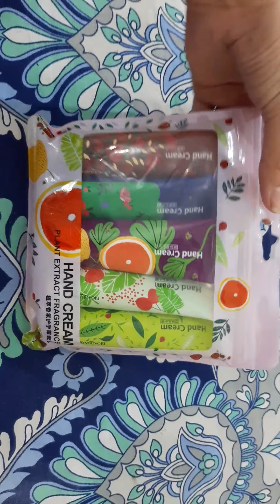Bio Aqua Hand creams review honest review